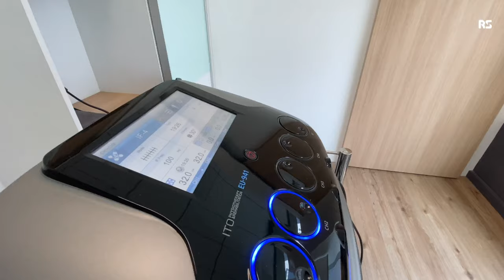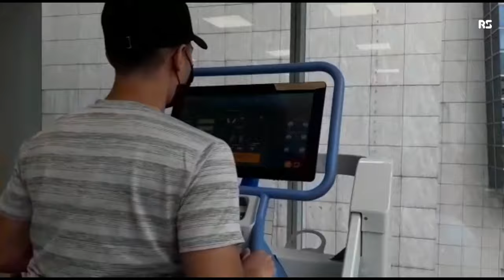LEARNING HOW TO WALK AGAIN | ROAD TO RECOVERY 4 (ACL Injury)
Bazzi - No Way!